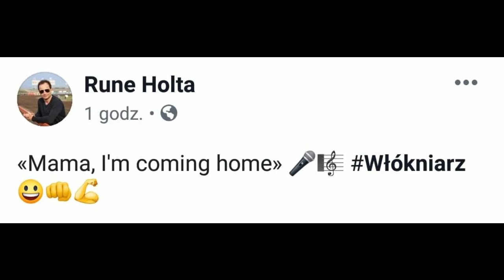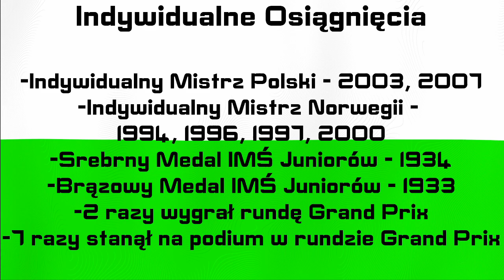Rune Holta - I'm Coming Home | Włókniarz 2020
Rune Holta Wraca do domu - Włókniarza Częstochowa na sezon 2020!